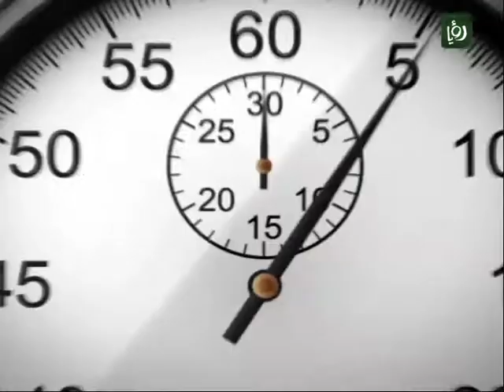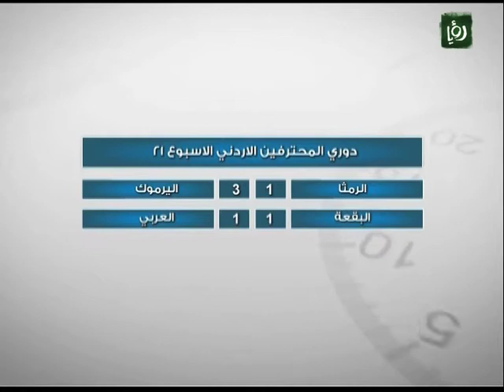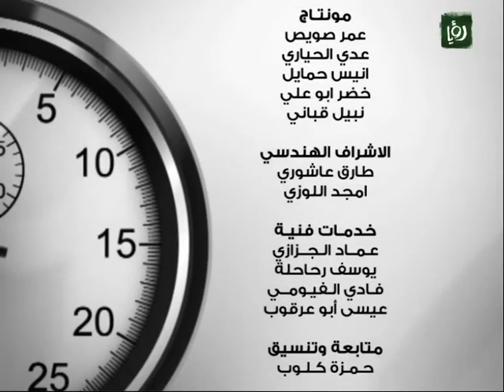Time Out 16-04-2011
daily local sports news by Ro'ya Tv @16:00&19:00 ;local Jordan time...